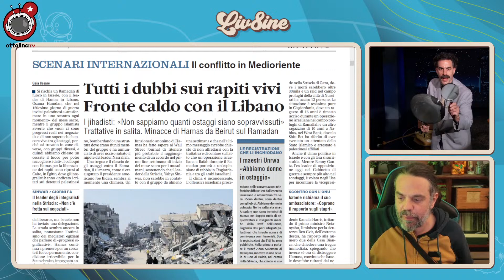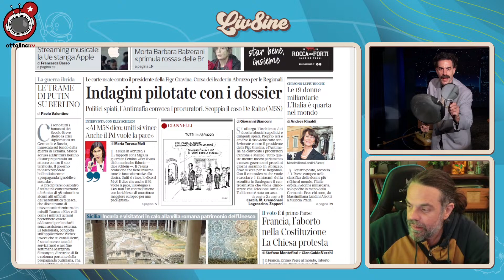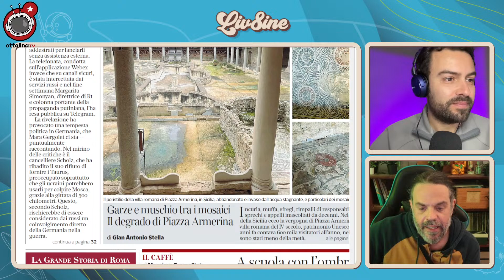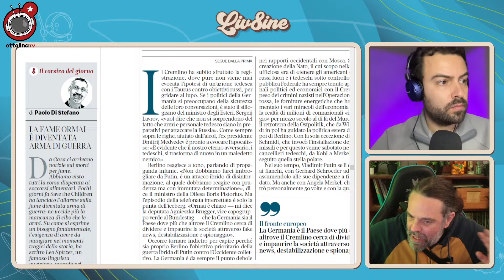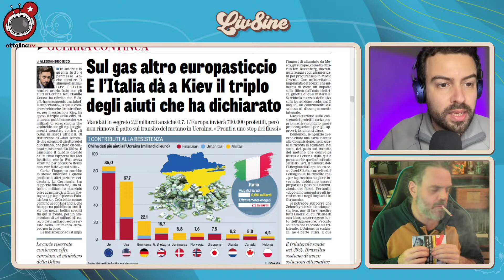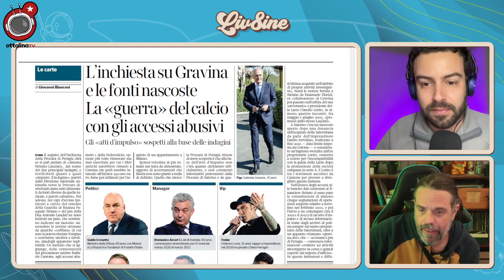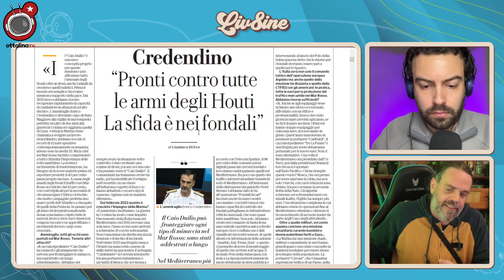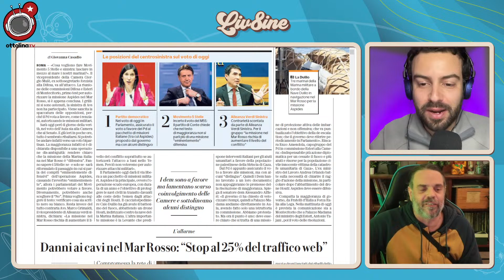LA RASSEGNA STRAMBA - NON SOLO KYEV: Italia in Guerra nel Mar Rosso - ft. Matteo Bernabè